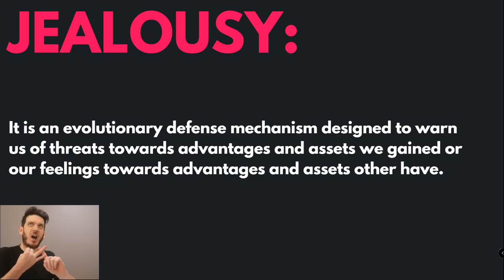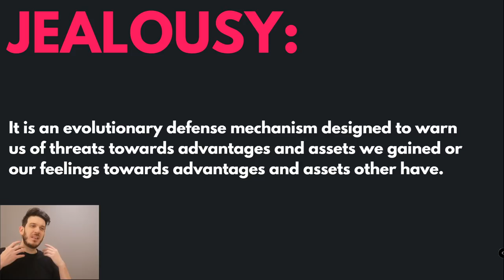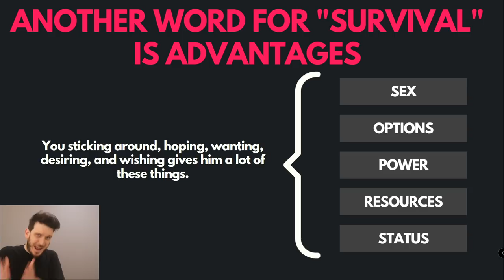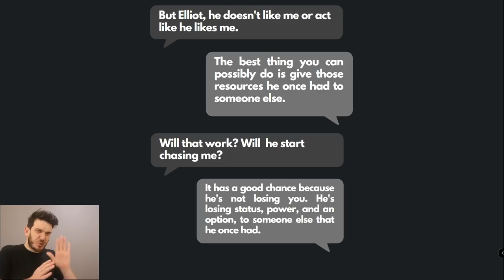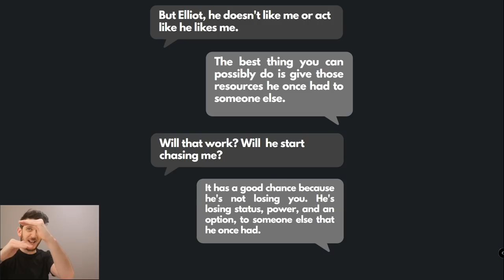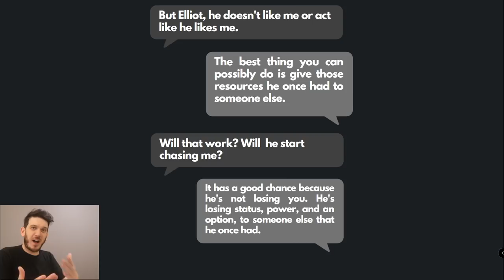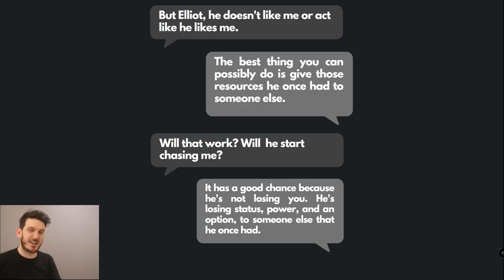How To Actually Create Jealousy So A Man Regrets Treating You Like An Option (YOU MUST DO THIS THO)